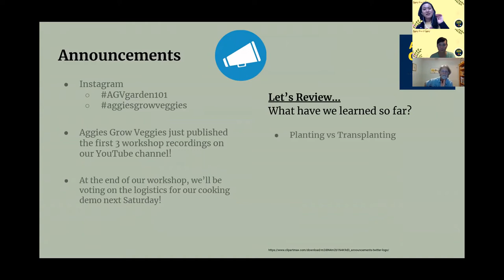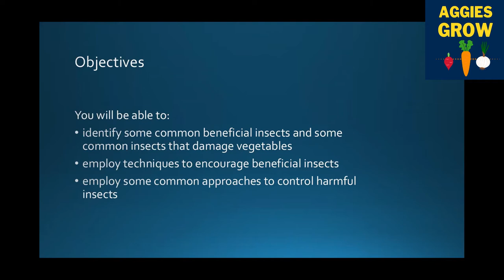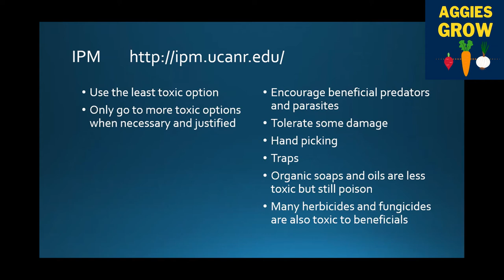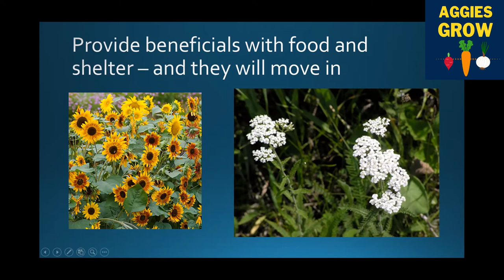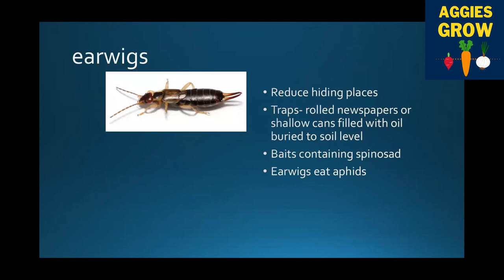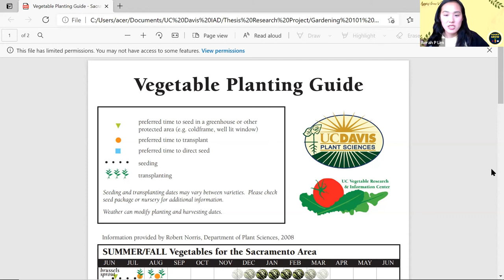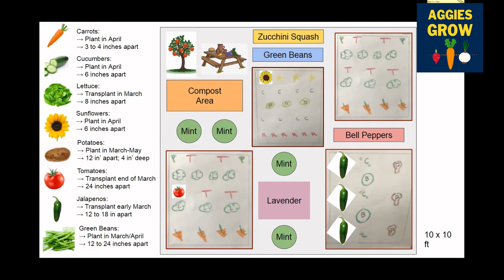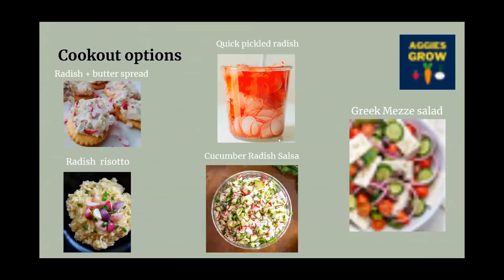Gardening 101 Workshop (5): Designing a garden to attract good insects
In this workshop, we talk about how your garden can be affected by insects and how you can think about designing a good garden space.

This is an edited recording of our live Gardening 101 workshop series, coordinated virtually during the spring of 2021 due to COVID-19 lockdowns.

Gardening 101 is a virtual gardening class teaching the basics of gardening to UC Davis students. Our class is supported by the work of many different organizations, The Green Initiative Fund at UC Davis, and Aggie Compass.

Hosted by: Borah Lim & Anca Barcu
Art and Editing by: Stephanie Tsai
Guests: Michael Kluk
Workshop Date: May 1, 2021